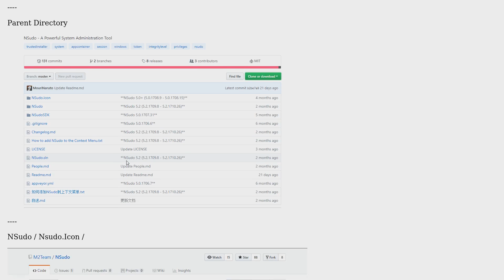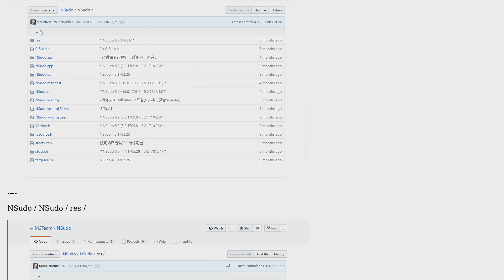How Do I Install/Run NSudo?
With thanks & praise to God, and with thanks to the many people who have made this project possible! | Content (except music & images) licensed under cc by-sa 3.0 | Music | Images & others | With thanks to user smooshyfloof user Scott user play150 and the Stack Exchange Network Trademarks are property of their respective owners. You are responsible for your own actions.